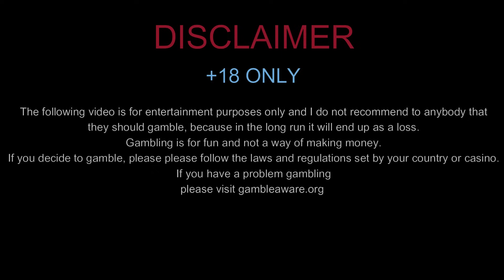Book of Golden Sands Big Bets (Big Win)